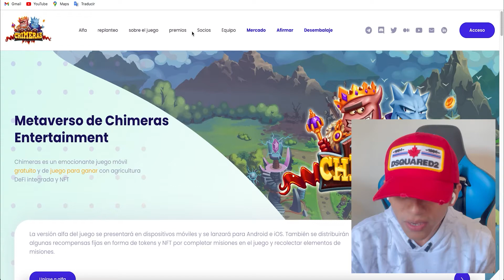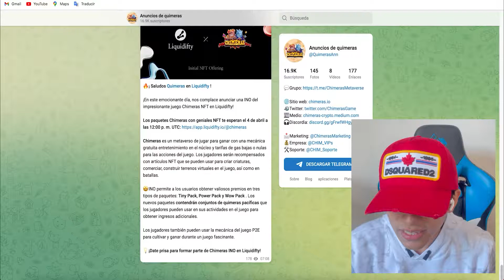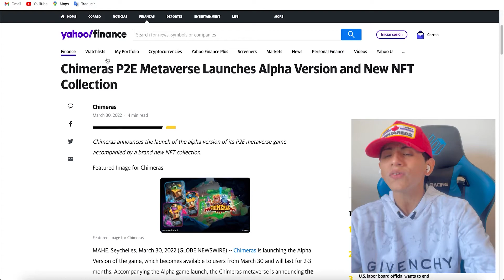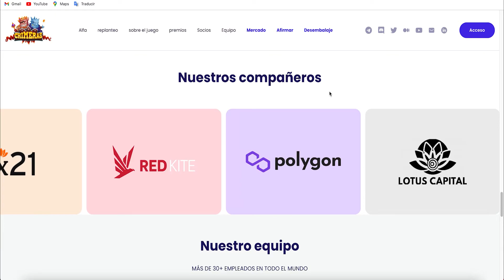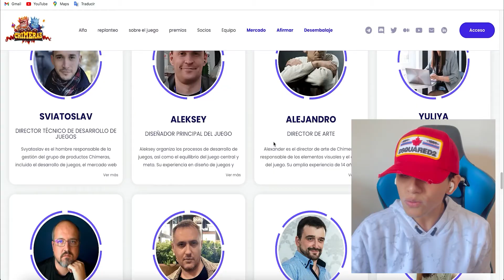Nueva App Paga +$ 510 Solo Jugando (Nueva Version Chimeras Metaverse) Ganar dinero por internet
Video Anterior a este 👉 Gana $ 878 Usando NUEVA App Totalmente GRATIS (Ganar dinero por internet) Jesus Avellaneda

TITULO DEL VIDEO: Nueva App Paga +$ 510 Solo Jugando (Nueva Version Chimeras Metaverse) Ganar dinero por internet